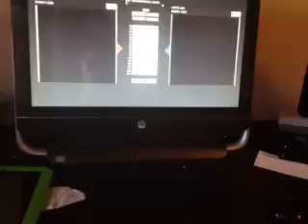July 21, 2017